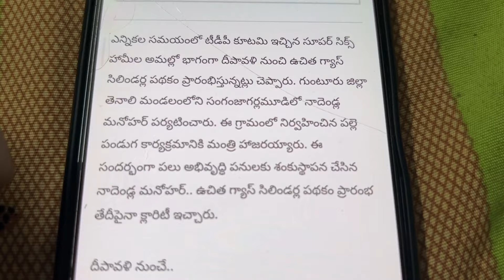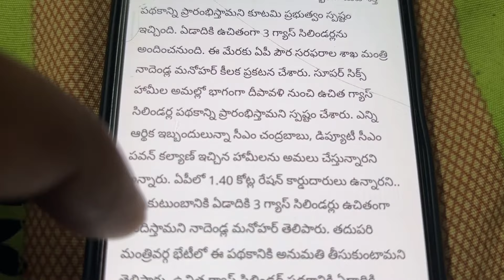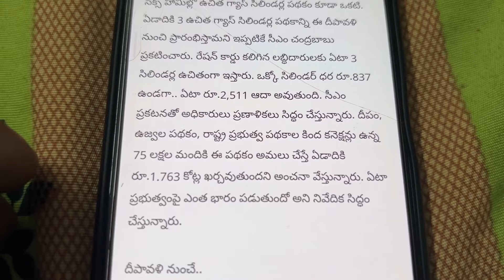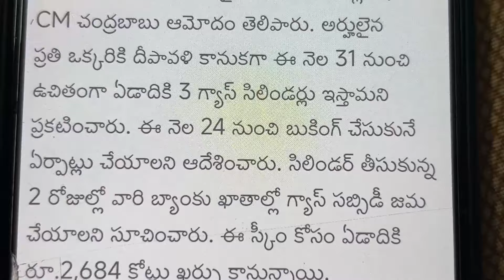ఉచిత గ్యాస్ సిలిండర్ అర్హుల లిస్ట్ విడుదల | Free Gas Cylinder | Deepam Scheme AP | Ujwal Scheme